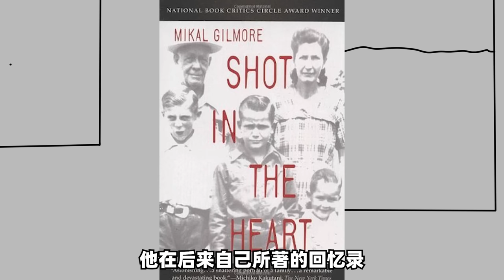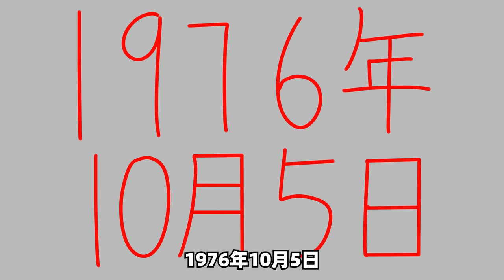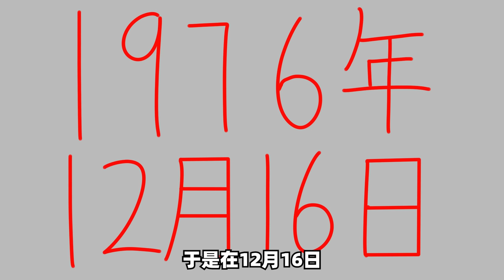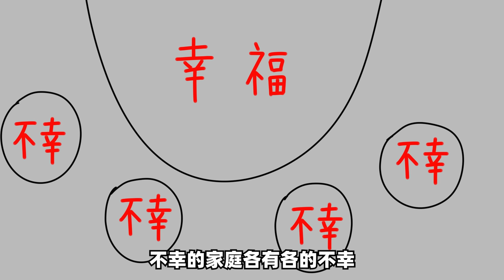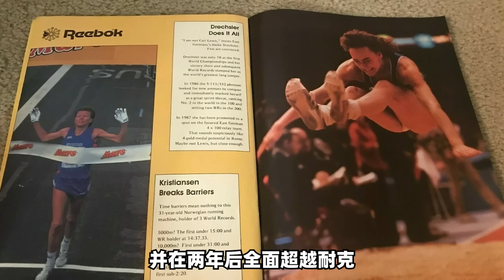他杀了两个人后，一心求死，加里·吉尔摩的罪与罚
多年后
米卡尔得知了哥哥在死刑前
还说了一句话
“父亲一直都在”
这时的米卡尔意识到
自己永远也不可能逃离
这个已濒临破碎的家庭
因为他也永远失去了
与家人和解的机会
他也突然明白了加里为何要一心赴死